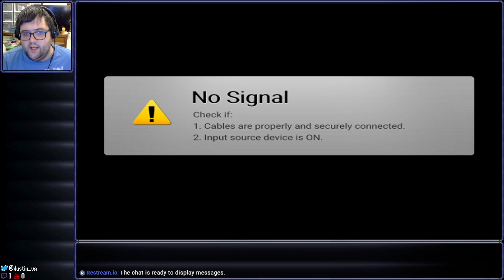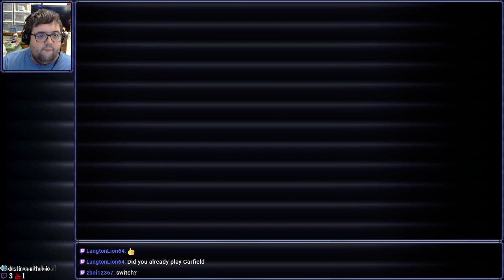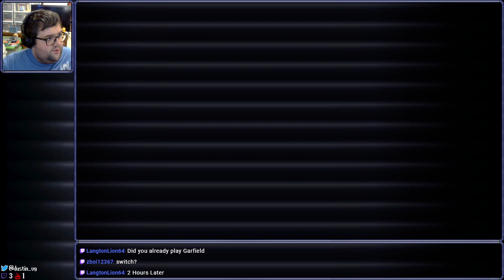[Stream] Nickelodeon All Star Brawl (Part 2 - Garfield Update)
Here he comes now, the big lasagna.